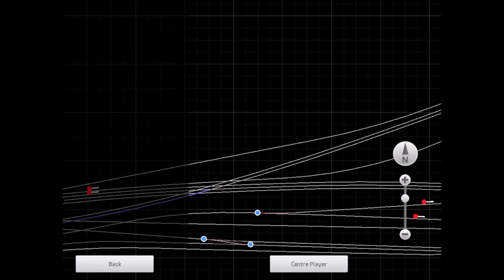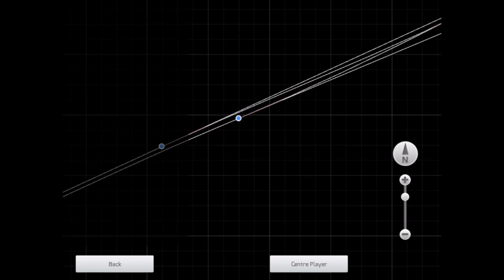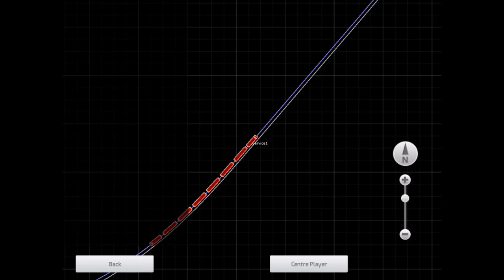Train Simulator Classic: Operating Amtrak Acela Express 2166 {Washington-Boston} (March 22nd, 2020)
Amtrak Stations
Washington DC Union Station (1:00 PM) 2:09
New Carrollton, MD
BWI Thurgood Marshall Airport Station
Baltimore Penn Station (1:30 PM) 31:40
Aberdeen, MD
Newark, DE
Wilmington, DE (2:11 PM) 1:13:25
Philadelphia 30th St Arr (2:30 PM) Dep (2:32 PM) 1:30:20-1:33:50
North Philadelphia, PA
Cornwells Heights, PA
Trenton, NJ
Princeton Junction, NJ
New Brusnwick, NJ
Islen, NJ (Metropark) (3:15 PM) 2:14:34
Newark Liberty International Airport Station
Newark Penn Station (3:30 PM) 2:27:28
New York Penn/Moynihan Arr (3:49 PM) Dep (4:00 PM) 2:44:35-2:47:44
New Rochelle, NY
Stamford, CT
Bridgeport, CT
New Haven, CT Arr (5:31 PM) Dep (5:33 PM) 4:13:17-4:15:10
New London, CT
Mystic, CT
Westerly, RI
Kingston, RI
Providence, RI (6:58 PM) 5:32:55
Westwood, MA (Route 128) (D) (7:24 PM) 5:54:12
Back Bay Station (D) (7:35 PM) 6:02:30
Boston South Station (7:40 PM) 6:08:00